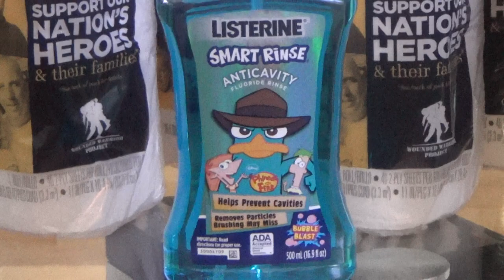Free Brawny paper towels at Kroger! $.37 Clearance Listerine!